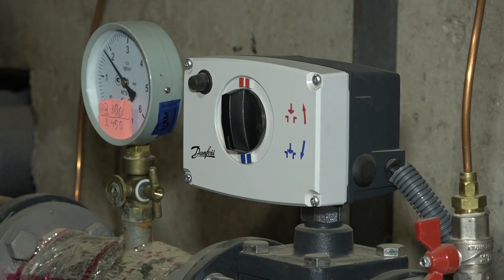Ukraine: Success story about OSBB Parusnyi in Mykolaiv